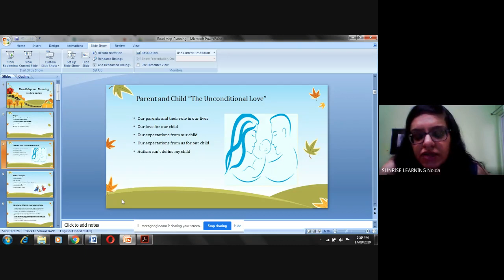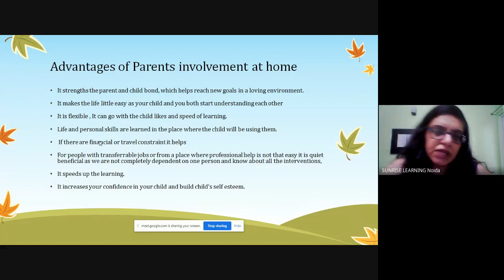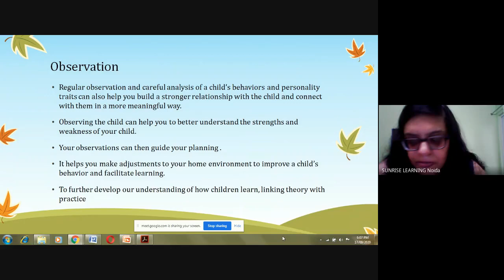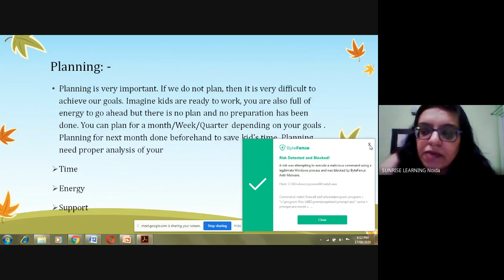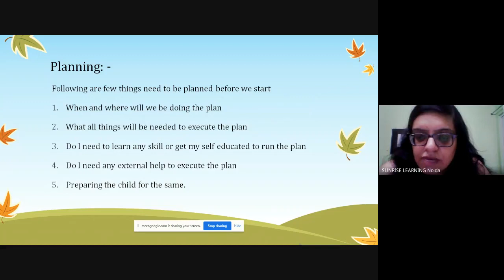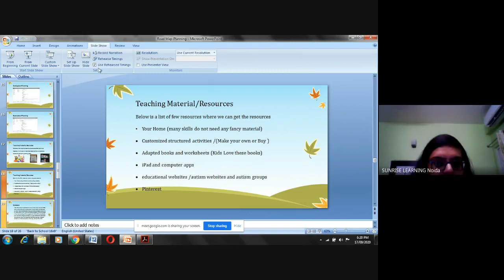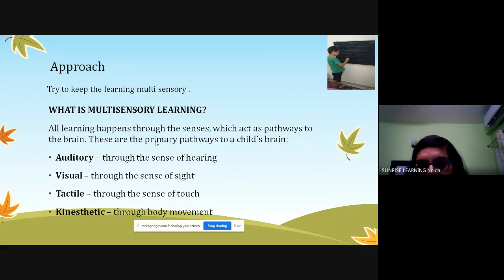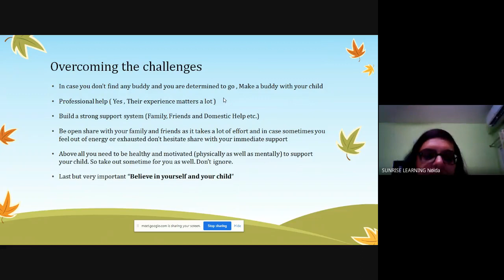ROAD MAP FOR PLANNING (for working with your children)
MS VANDANA GAUTAM, gives an idea about the roadmap ahead, for planning and working with the children.